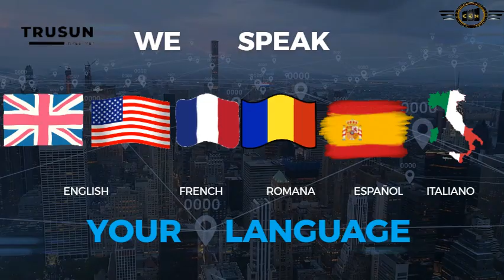Buy a home in the beach of Spain-Trailer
Escape to paradise and experience the ultimate beach lifestyle with our stunning properties on the sunny shores of Spain. With breathtaking views of the crystal-clear waters and sandy beaches, you'll never want to leave this idyllic retreat. Whether you're seeking a vacation home or a permanent residence, our properties offer the perfect blend of comfort and luxury, designed to meet all your needs. So come and experience the true beauty of Spain and make this your forever home!

Discover the key to a successful real estate journey in Spain with expert legal advice. Whether you're buying, selling, or investing in property, navigating the legal landscape can be a challenge. With our experienced team , you can rest assured that every aspect of your transaction is handled with the utmost professionalism and care. From contract negotiation to property disputes, we have you covered. Watch our trailer video and make the right move in the Spanish real estate market.